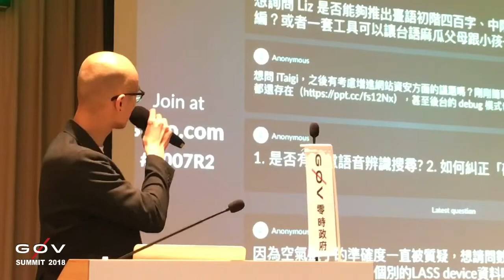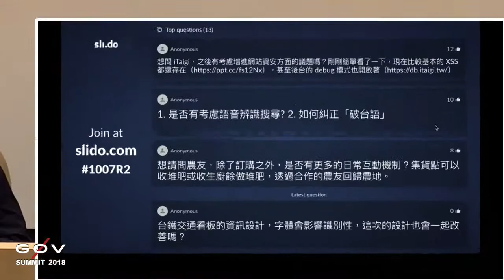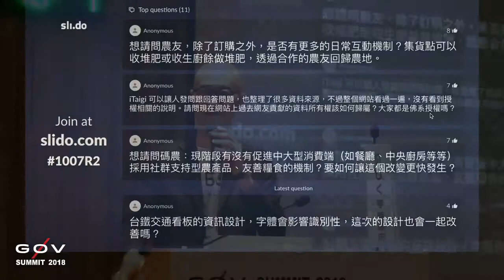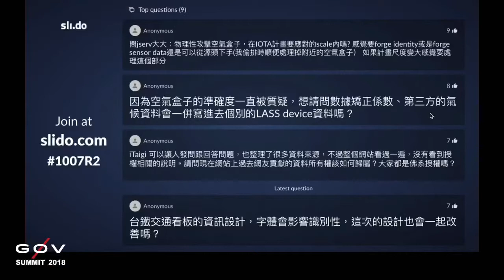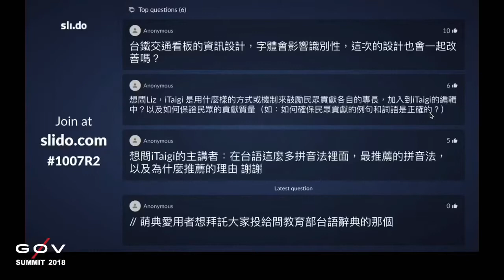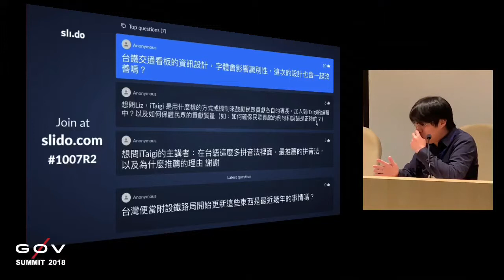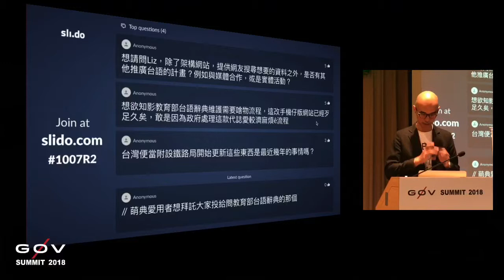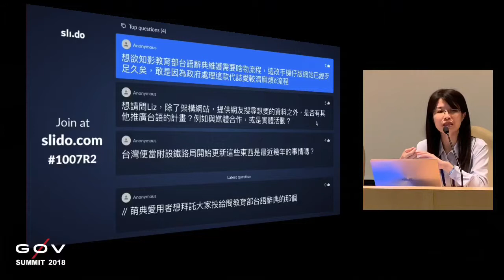g0v Summit 2018 Day3 R2 4 【分散式集結】提問與對話／【Distributed assembly】Questions & dialogues